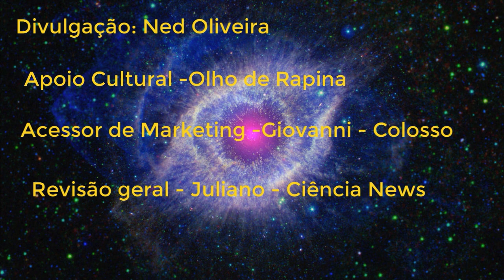Aspen Tree e as folhas que tremem! Poderiam salvar o Oppie em Marte? Vamos conferir isso? Vem!